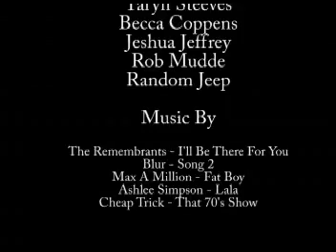Briercrest Friends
Friends Video at Briercrest!!